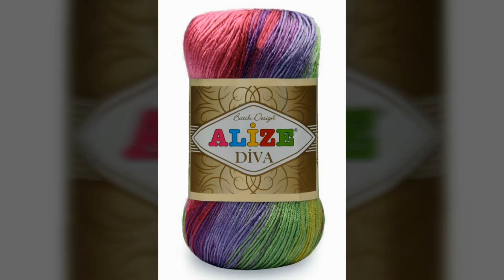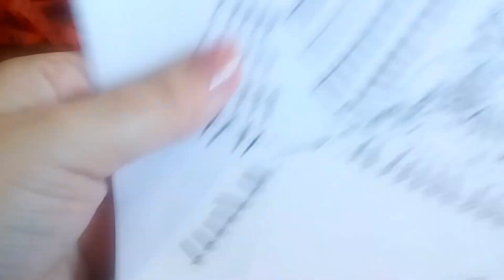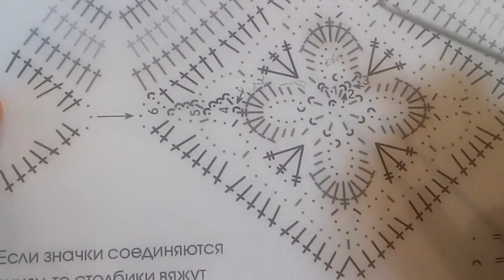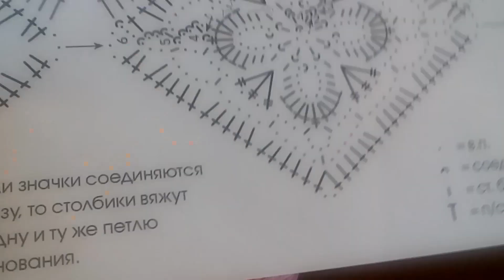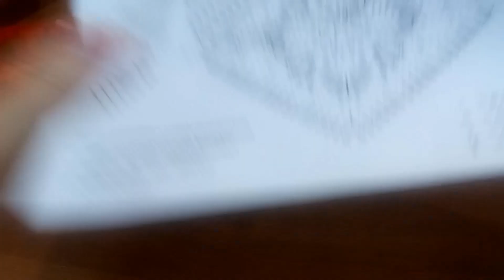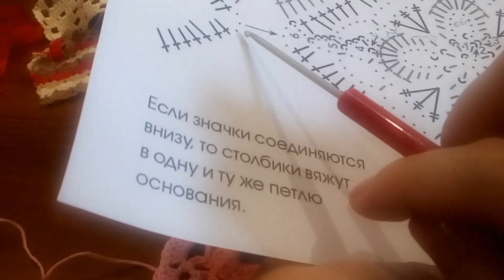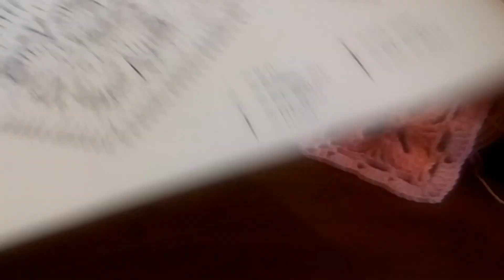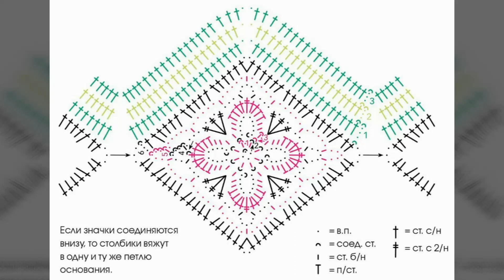ВЯЖЕМ ЛЁГКИЕ УЗОРЫ КРЮЧКОМ для юбки / Мастер-класс по вязанию крючком для начинающих / Вязаная юбка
Обучающий видеоурок - мастер- класс по вязанию крючком для начинающих вязальщиц.

Вязаные вещи всегда в моде, особенно актуальны юбки, вязанные крючком или спицами.
Вязаная юбка является одним из самых универсальных элементов женского гардероба, так - как ее можно комбинировать практически с любой одеждой: топами, кофтами, свитерами, пуловерами, рубашками, джемперами. Вязаная юбка – это женственно, удобно и красиво!
В холодное время года она будет отличным выбором, к тому же вязаная юбка подойдет для встреч с друзьями, и для прогулок, и для офиса.
✔️Ажурные узоры из МК, связанные крючком идеально подойдут для вязания: юбки, платья для девушек, женщин и детей.
✔️Узоры из видео мастер - класса легко и быстро вяжутся крючком.
❗ Узоры из видеоурока легко сможет связать начинающая вязальщица!

Пряжа для вязания узоров может быть любая по составу:
- натуральный хлопок,
- акриловая;
- хлопок с акрилом;
- акрил;
- шерсть с акрилом;
- чистошерстяная
- микрофибра;
- шёлк

Рекомендуется крючок для вязания в зависимости от толщины пряжи.